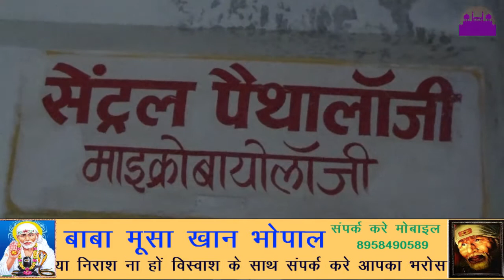ब्लड बैंक रीवा ||REWA DARSHAN NEWS